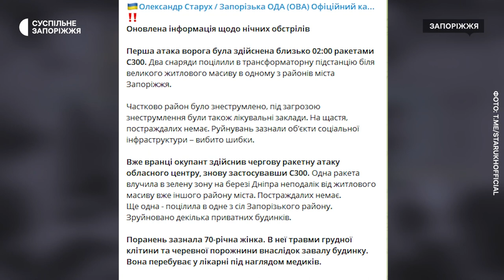Жителі району Запоріжжя, куди прилетіли ракети, розповіли про нічний обстріл | Новини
Вночі 19 вересня росіяни обстріляли Запоріжжя близько 02:00 ракетами С300. Два снаряди поцілили в трансформаторну підстанцію біля Космічного мікрорайону. Руйнувань зазнали також об’єкти цивільної та соціальної інфраструктури в трьох районах міста. Кореспонденти Суспільного Запоріжжя поспілкувались з очевидцями та бачили наслідки обстрілів.